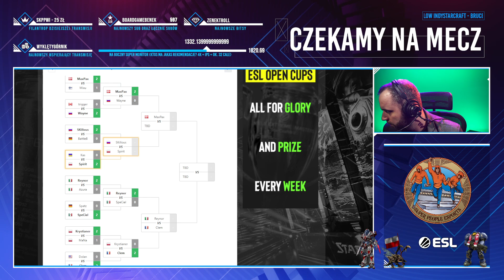Spirit VS SKillous TvP ESL Open Cup #192 Ro8 Europe polski komentarz